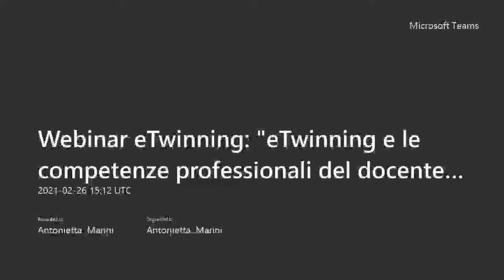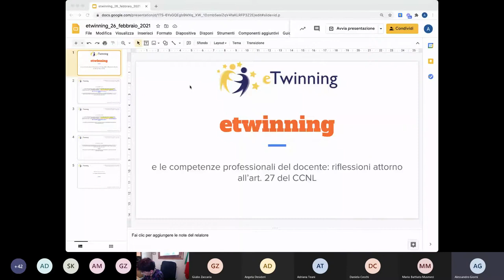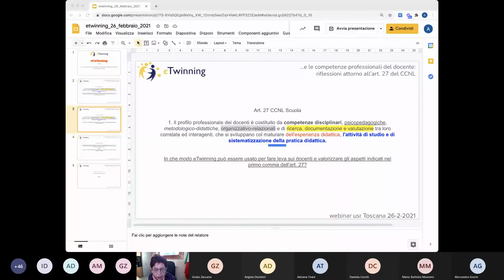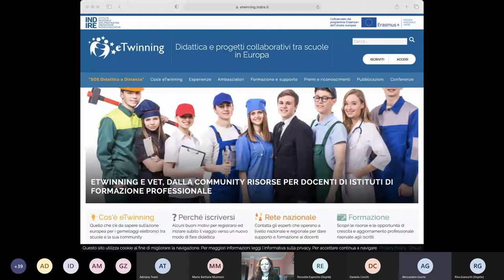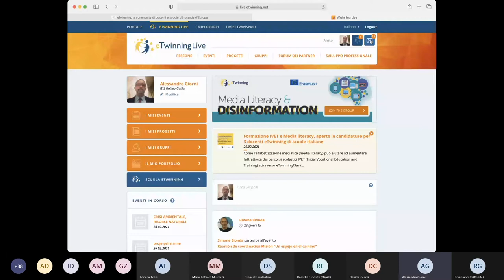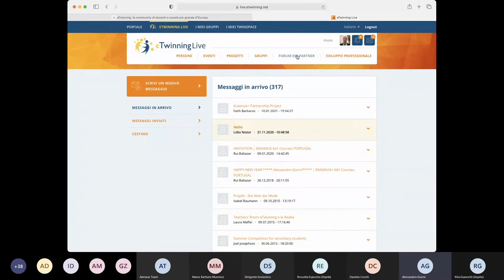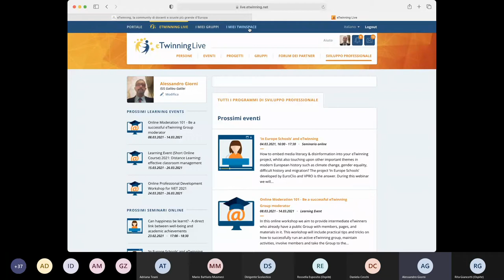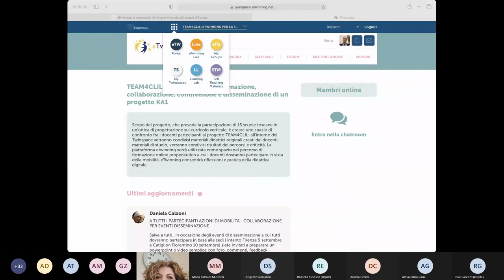Webinar eTwinning eTwinning e le competenze professionali del docente riflessioni attorno all'art 27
Piano Regionale di formazione eTwinning per la Toscana, progettazione USR Toscana con Gruppo Ambasciatori eTwinning. Relatore DS Alessandro Giorni